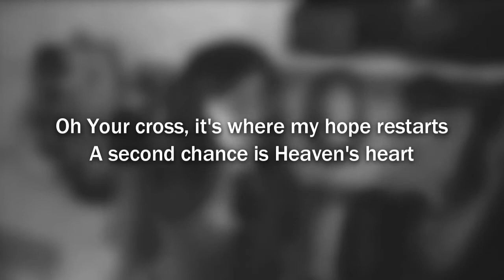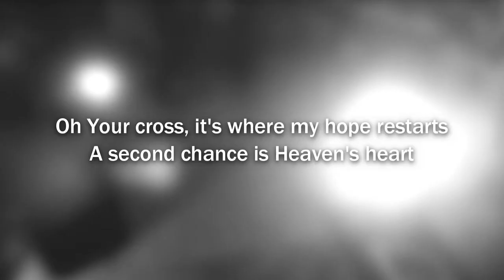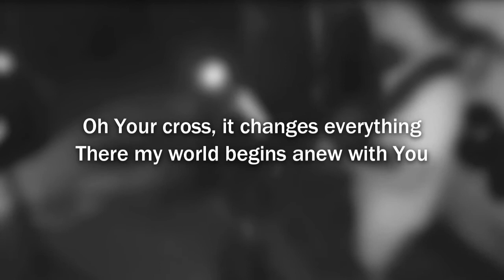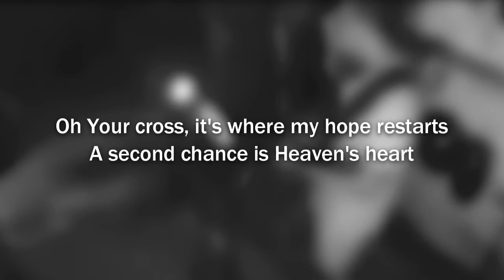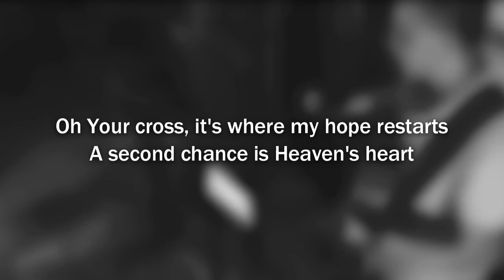Second Chance - Rend Collective [Covered by The Waypoint Band] - Lyrics